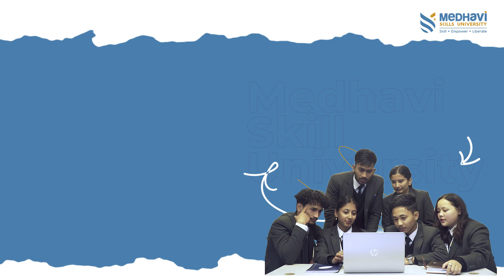Why do MBA with MSU? | LEARN . WORK - WORK . LEARN | With Medhavi Skills University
LEARN . WORK - WORK . LEARN | With Medhavi Skills University

JOIN
B Tech | BBA | MBA | BCA | Design | Modern Media & Entertainment | Health Science & Twchnology | Hospitality & Tourism | Beauty & Wellness & Wellness | Yogic Science | Applied Science & Technology

Your Life Is Future Ready